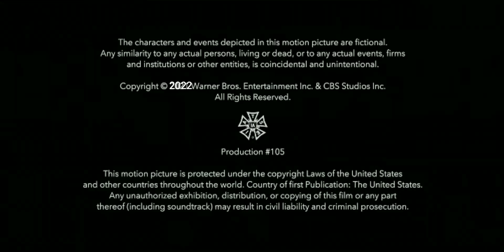Random Acts Productions/Fake Empire/Alloy Entertainment/CBS Studios/Warner Bros. TV (2022) #5